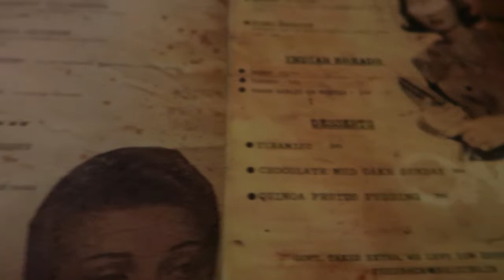PERFECT EVENING IN CYBER HUB | GURGAON | Adlin Kujur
Hey fam,
This video is about casually chilling in one of the lit places in Gurgaon, which is, Cyber hub.
I hope you guys enjoy this short random video. :)

Xoxo